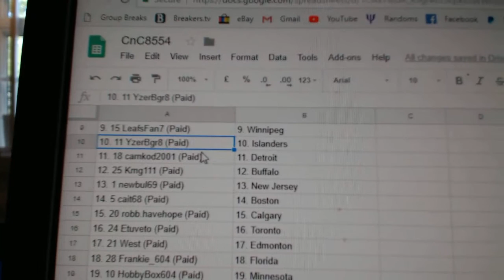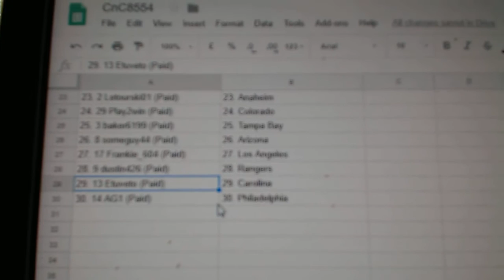Team Randoms - C&C GB #8554